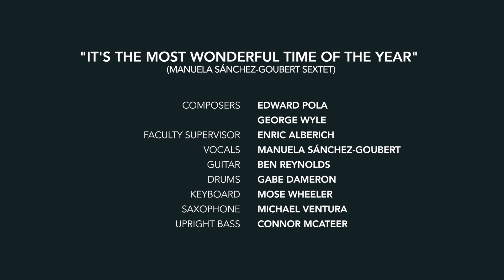Manuela Sánchez-Goubert Sextet - It’s the Most Wonderful Time of the Year (Live at Berklee Valencia)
A band comprising undergraduate students performs “It’s the Most Wonderful Time of the Year” at Berklee Valencia’s Winter Holiday Concert. The event took place on Friday, December 10 at the City of Arts and Sciences and included a selection of holiday-inspired songs to celebrate the end of the fall semester.

This initiative is a collaboration with the City of Arts and Sciences with the support of BBVA.

Composers: Edward Pola and George Wyle
Vocals: Manuela Sánchez-Goubert
Guitar: Ben Reynolds
Drums: Gabe Dameron
Keyboard: Mose Wheeler
Saxophone: Michael Ventura
Upright bass: Connor McAteer
Faculty supervisor: Enric Alberich
Mixing and Mastering: Alejandro Ribera